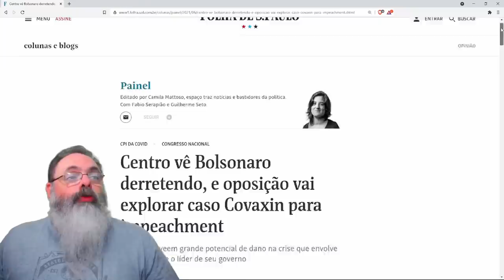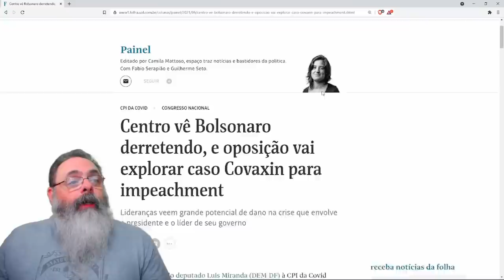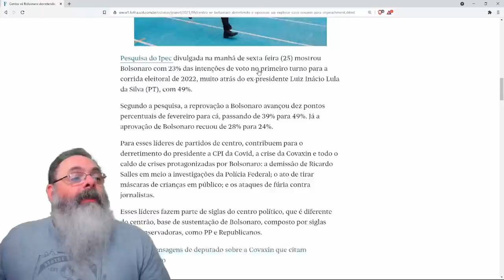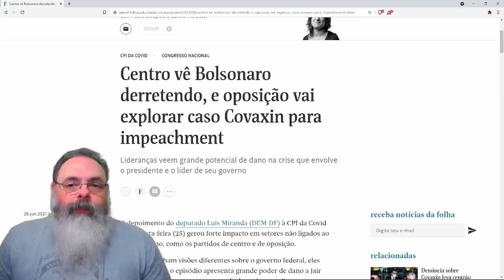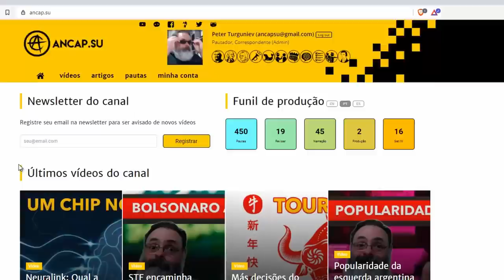Folha diz que bolsonaro está derretendo. Até que ponto é verdade?